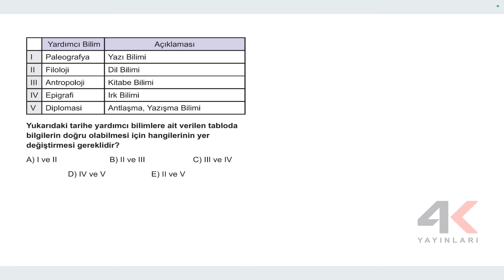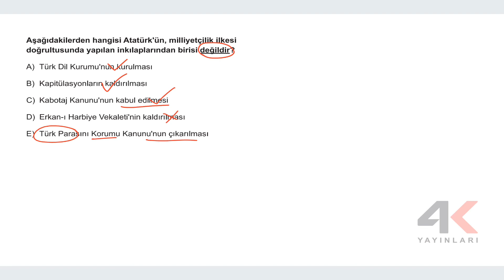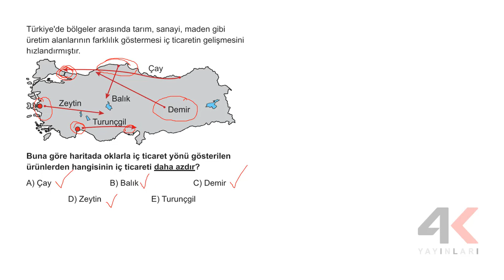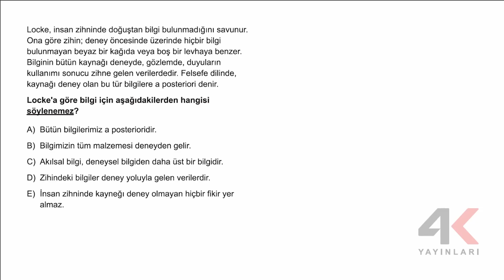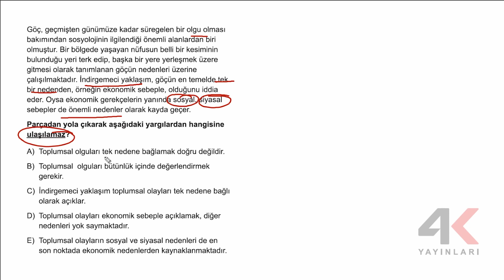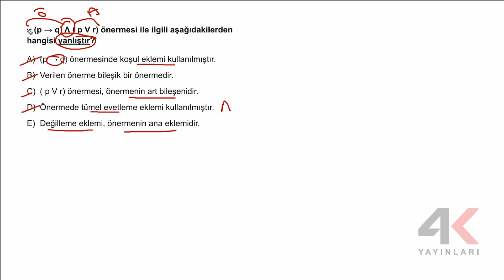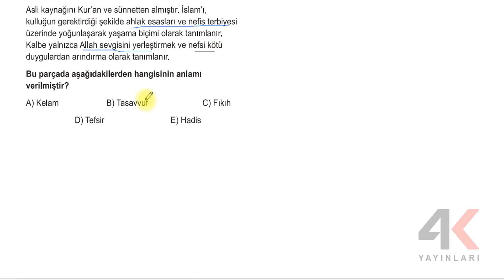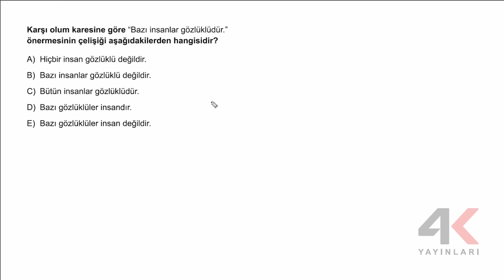AYT Eşit Ağırlık - Sözel Kamp Deneme 2 Sosyal Bilimler 02 Soru Çözümleri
🎞 Soru Listesi
▶ 00:00:00 Bölüm
▶ 00:00:00 Soru 1
▶ 00:00:38 Soru 2
▶ 00:01:22 Soru 3
▶ 00:02:14 Soru 4
▶ 00:03:46 Soru 5
▶ 00:04:34 Soru 6
▶ 00:05:15 Soru 7
▶ 00:06:13 Soru 8
▶ 00:07:16 Soru 9
▶ 00:08:05 Soru 10
▶ 00:08:47 Soru 11
▶ 00:09:17 Soru 12
▶ 00:10:36 Soru 13
▶ 00:11:45 Soru 14
▶ 00:12:22 Soru 15
▶ 00:13:37 Soru 16
▶ 00:14:46 Soru 17
▶ 00:15:51 Soru 18
▶ 00:16:31 Soru 19
▶ 00:18:01 Soru 20
▶ 00:19:00 Soru 21
▶ 00:20:05 Soru 22
▶ 00:20:56 Soru 23
▶ 00:21:38 Soru 24
▶ 00:23:29 Soru 25
▶ 00:24:47 Soru 26
▶ 00:25:37 Soru 27
▶ 00:27:11 Soru 28
▶ 00:28:04 Soru 29
▶ 00:29:46 Soru 30
▶ 00:30:41 Soru 31
▶ 00:32:38 Soru 32
▶ 00:33:39 Soru 33
▶ 00:35:09 Soru 34
▶ 00:36:12 Soru 35
▶ 00:37:29 Soru 36
▶ 00:38:40 Soru 37
▶ 00:40:46 Soru 38
▶ 00:42:25 Soru 39
▶ 00:43:15 Soru 40
▶ 00:44:31 Soru 41
▶ 00:45:13 Soru 42
▶ 00:46:34 Soru 43
▶ 00:47:20 Soru 44
▶ 00:49:04 Soru 45
▶ 00:50:17 Soru 46